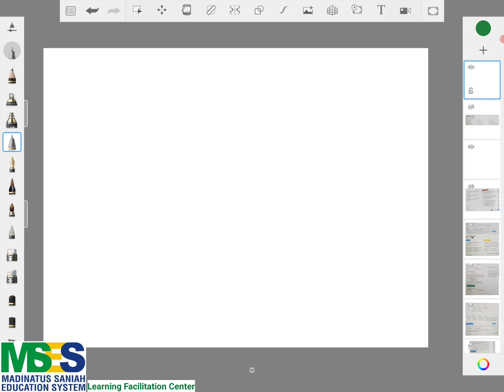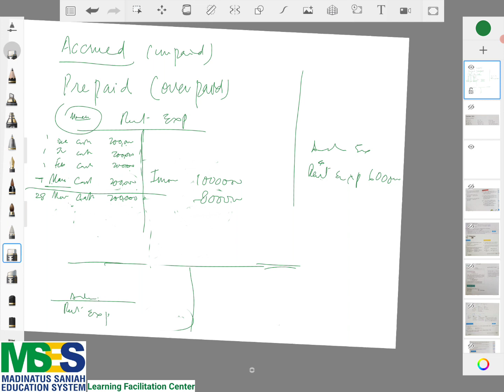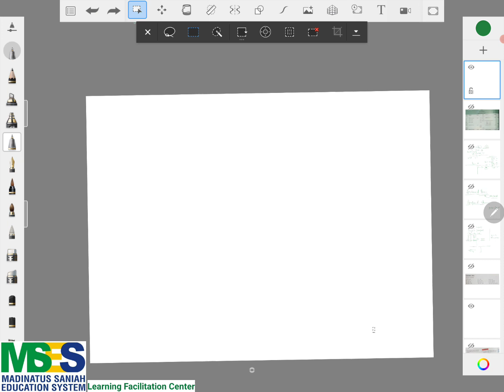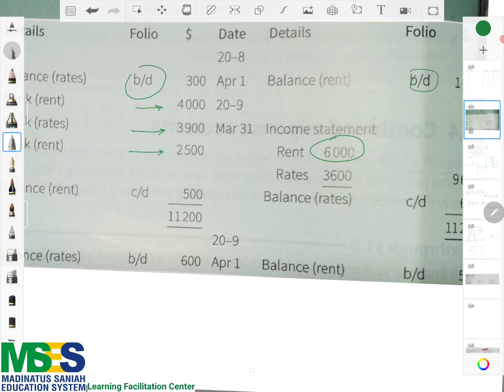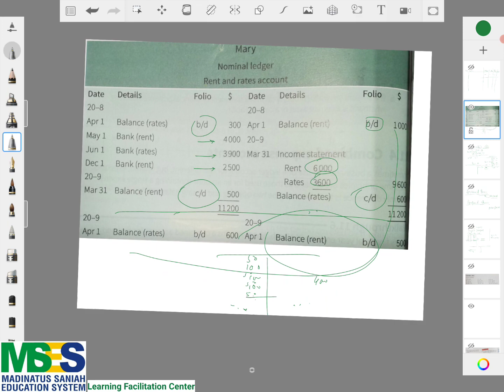O Levels GCE & IGCSE Accounting Complete Course. Chapter 11. Accounting Principals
O Levels GCE & IGCSE Accounting Complete Course.
By Highly Qualified Teachers in Urdu | Hindi
Chapter 11: Other Payables and Other Receivables
Topic: Accrued and Prepaid Expense and Income